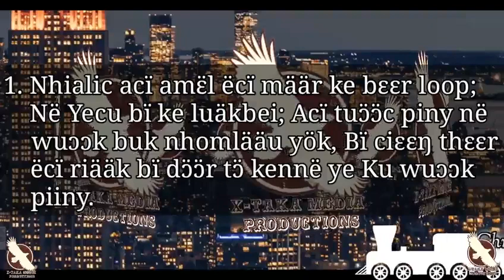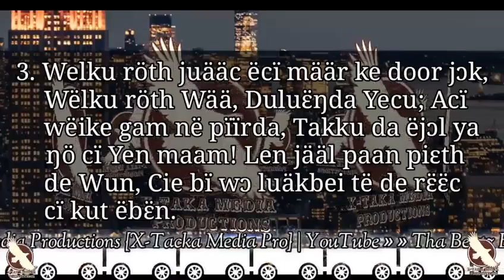Nhialic aci amɛl eci maar ke bɛɛr loop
Church gosple lyric. X-Tacka Media pro